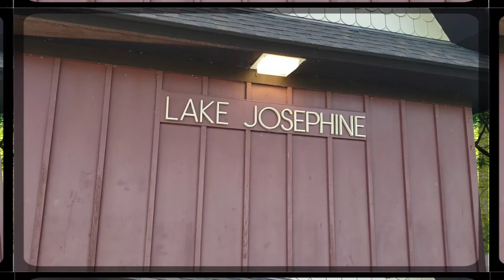sunset at lake Josephine Minnesota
sunset at lake Josephine  Minnesota USA
beautiful sunset at lake Josephine